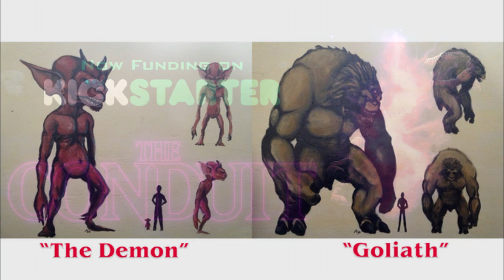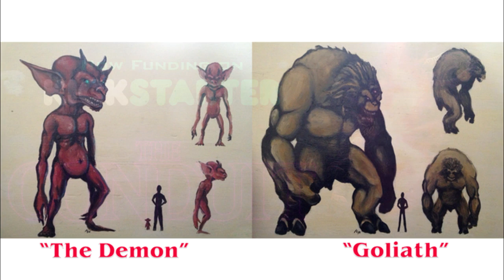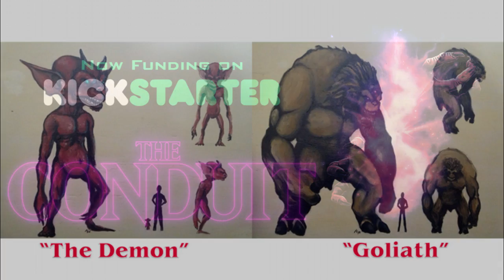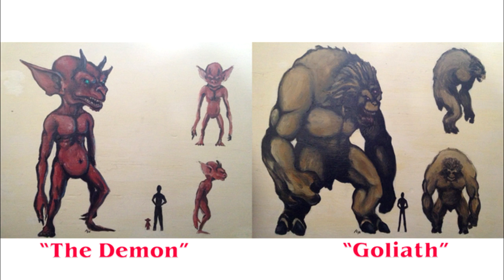BTV | Horror Podcast: Ep11 John Hale The Conduit & The Ito Experience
DANGER! This is only a podcast! DANGER! In Episode 11 we "DO" an interview with John Hale about his upcoming movie "The Conduit". We talk about his Kickstarter project UP NOW. Check it out. We also talk about The Junji Ito experience. The man himself, his work and the live action movies that were made about his Manga. We do a NEW horrorshot called "The Upward Spiral (Uzumaki)". We also talk about Clive Barkers Birthday. Choke out photos. "Death Race 2050" trailer, "Blade Runner 2049", Jordan Peeles "Get Out" Trailer and The Vacuum Incident. Plus we go over The Tomie live action series and Manga. "The Long Dream" and "Uzumaki". Mike also talks about "The greatest movie ever made" "Zombie Ass: Toilet Of The Dead". YOU DECIDE! Let us know what you think!

*** FIND US ON Podcast Addict, Stitch and iTUNES!

SUPPORT "THE CONDUIT" on Kickstarter!
 Even $5 goes a long way!

!!_-_-_-HORROR SHOT Recipe-_-_-_!!!

"Upward Spiral (Uzumaki)"

1/2 Sake
1/2 99 Watermelons
splash Midori Japanese Melon Liquor

DRINK!

Want to save $3 on your Subscription of Horror Packs Blu Rays or Dvds?
You save money and WE save money. GO HERE!

STUFF WE TALK ABOUT IN THE SHOW!

multiverse/2016/10/blade-runner-2049-release-date-oculus-vr-2/

NEW RELEASES for Oct 4th!

We did the interview with John Hale instead this week!! Thanks John!

MOVIES WE TALK ABOUT IN TOPIC

Tomie (1999)

Tomie: Another Face (1999) TV Movie

Tomie: Replay (2000)

Tomie: Re-Birth (2001)

Tomie: Forbidden Fruit (2002)

Tomie: Beginning (2005)

Tomie: Revenge (2005)

Tomie Vs Tomie (2007)

Tomie: Unlimited (2011)

Long Dream (2000)

Uzumaki (2000)

Zombie Ass: Toilet Of The Dead (2011)